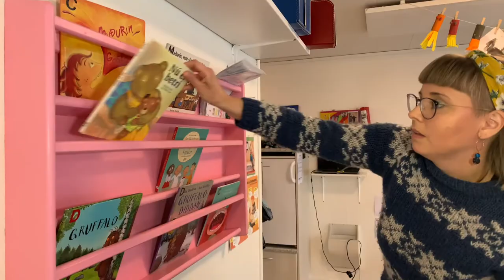Føroyar lesa | Námsfrøðingurin